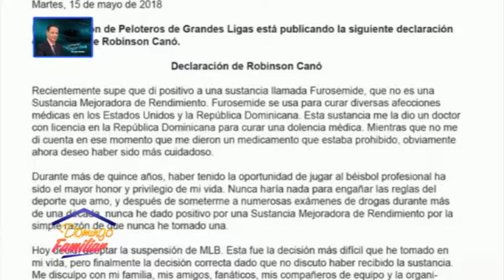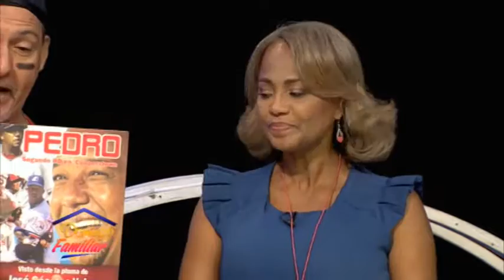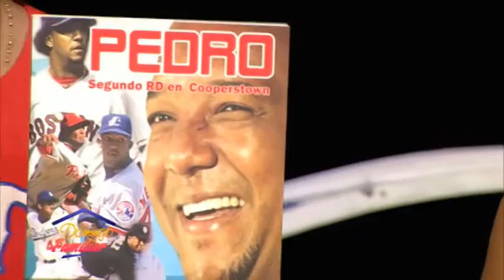Domingo Familiar 20 05 2018 B03